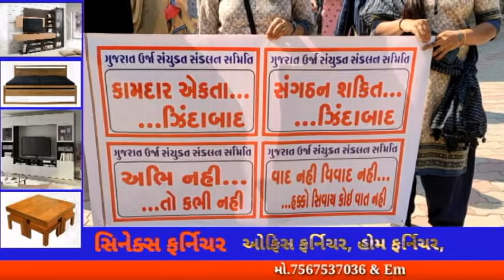SPEEDNEWS17 જેતપુર પીજીવીસીએલ કર્મચારીઓના આંદોલન તરફ મંડાણ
જેતપુર પીજીવીસીએલ કર્મચારીઓના આંદોલન તરફ મંડાણ

રાજ્યભરના 55000 જેટલા વીજકર્મીઓએ વિવિધ માંગણીઓને આંદોલનની ચીમકી આપી છે.ત્યારે આજ રોજ જેતપુર પીજીવીસીએલનાં ગુજરાત ઉર્જા સયુંકત સંકલન સમિતિ ના કન્વીનર મિડિયા કમિટિનાં મહેશ દેશાણી, તથા કમિટિ મેમ્બર રામભાઈ ચાવડા, મિલન કોડીયાતર, અરવિંદ ડોડીયા સહીત 227 જેટલા કર્મચારીઓ મંડળ દ્વારા તેમની વિવિધ માંગણીઓને લઈ 16 જાન્યુઆરીથી વિવિધ રીતે આંદોલનની ચીમકી આપી હતી જે ગુજરાત ઉર્જા સંયુક્ત સંકલન સમિતિના ઉપક્રમે  કર્મચારીઓ દ્વારા સાતમા પગારપંચ તેમજ પગાર વધારા ને લગતા અન્ય આનુસંગિક એલાઉન્સ, એરિયર્સ, બોનસ વગેરેની માંગણીને લઇ ને   તમામ સબ ડિવિઝનો, સર્કલ ઝોનલ, પાવર સ્ટેશન, કોર્પરેટ ઓફીસ સહિતની જગ્યાઓએ સુત્રોચ્ચારની કાર્યક્રમ,કરવામાં આવશે આ બાબત ને લઇ ને  જેતપુર માં આજરોજ પીજીવીસીએલ ઓફીસે સુત્રોચ્ચાર કરવામાં આવ્યા હતા ત્યારે બાદ આગામી રણ નીતિ પ્રમાણે  17 થી 20 જાન્યુઆરી સુધી કાળી પટ્ટી બાંધી કામકાજ પર જ પોતાનો વિરોધ નોંધાવશે તેમજ 21 જાન્યુઆરીએ તમામ કર્મચારી માસ સી એલ પર ઉતરશે તેવી ચીમકી આપી હતી..

આ અગાઉ વીજ કર્મચારીઓ અને અધિકારીઓ દ્વારા આ માંગણીઓ કરવામાં આવી ત્યારે 3 મહિનામાં પ્રશ્ન નું નિરાકરણ થઇ જશે તેવી ખાત્રી ગુજરાત સરકાર ઉર્જા મંત્રી દ્વારા આપવામાં આવી હતી જે માત્ર લોલીપોપ હોવાનું કર્મચારીઓએ જણાવાયું હતું છતા કોઈ નિરાકરણ ના આવતા વિજ કર્મચારીઓ એ આંદોલનની ચીમકી આપી છે જેથી આવનારા સમયમાં સરકાર સામે મોરચો મંડાય તેવા એંધાણ દેખાઈ રહયા છે. કોરોના મહામારી, વરસાદ, ઠંડી ગરમી, વાવાઝોડા, પૂર સહિતની કુદરતી આફતોમાં પોતાના જીવ જોખમમાં મૂકી લોકોની સેવા કરતા વીજકર્મીઓની માંગણી પુરી થાય તેવું કર્મચારીઓ ઈચ્છી રહયા છે.